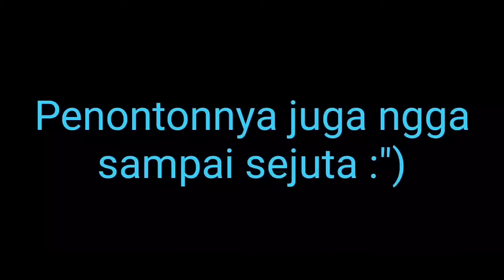Jangan Lupa On Hari ini 17 Juli 2021 - Toram online